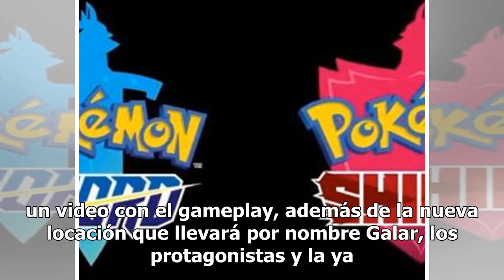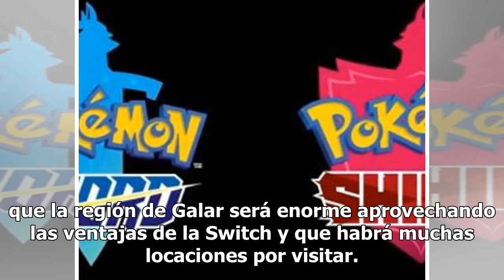Pokémon Sword y Shield serán las versiones para Switch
Como estaba programado… el día de hoy se llevo a cabo el Pokémon Direct donde fueron anunciadas las dos nuevas versiones del exitoso videojuego. Los juegos llevarán por nombre Pokémon Sword y Pokémon Shield, ambos serán exclusivos para la consola de la gran N, la Nintento Switch, y sin confirmar la ...